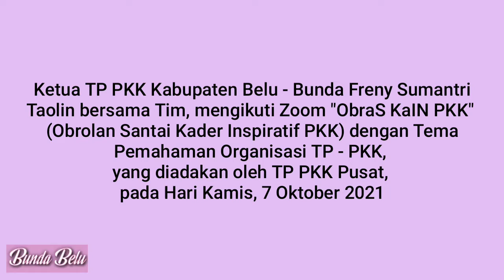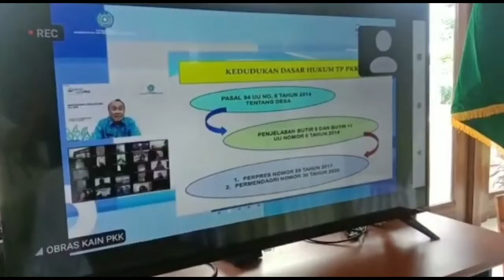Zoom meeting Ketua PKK Kabupaten Belu Bunda Freny bersama Tim Penggerak PKK Pusat